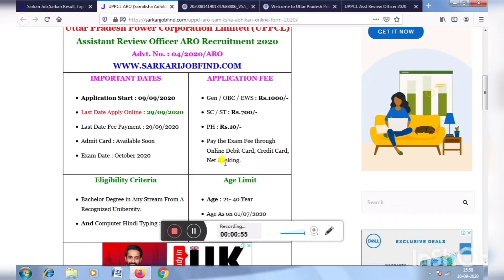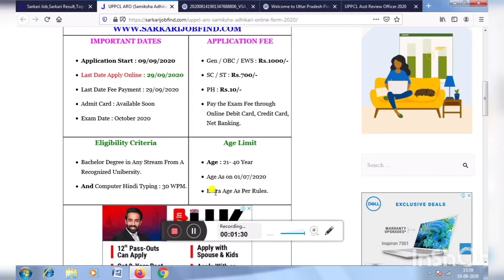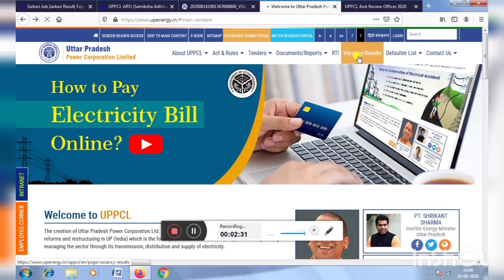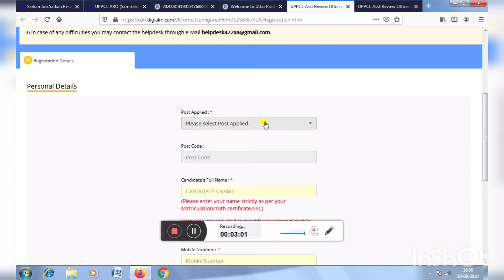UPPCL सहायक लेखाकार भर्ती 2020 | UPPCL Assistant Accountant Syllabus | Exam Pattern | Salary 2020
Assistant Review Officer ARO Recruitment 2020

UPPCL Assistant Accountant Recruitment 2020,Uttar Pradesh Power Corporation Limited Assistant Accountant Education Qualification age exam Pattern syllabus salary  selection Process Application fee 2020,UPPCL Assistant Accountant (Backlog) Online Form 2020,UPPCL Assistant Accountant Recruitment 2020,UPPCL Assistant Accountant Vacancy,UPPCL Assistant Accountant Recruitment,How To Apply Uppcl Jobs Online Application Form Process

Uttar Pradesh Power Corporation Limited (UPPCL)
Samiksha Adhikari Online form 2020
ARO Recruitment2020
uppcl aro form online2020